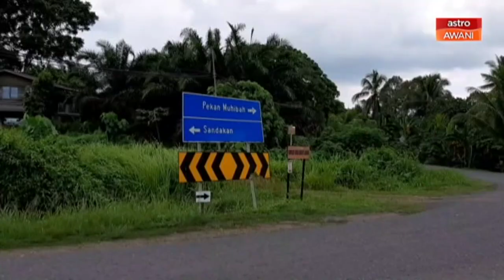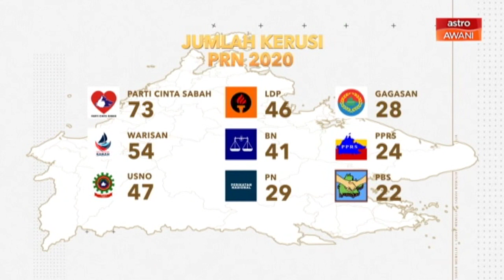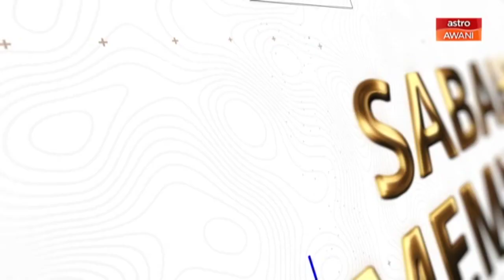Sabah Memilih: Temu bual khas calon PRN Sabah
Temu bual khas calon PRN Sabah bersama Calon BN DUN Sekong Hazulizah Md. Dani dan juga Calon USNO DUN Sungai Manila K Zulkifli Harrith jam 4 petang ini di saluran 501 dan